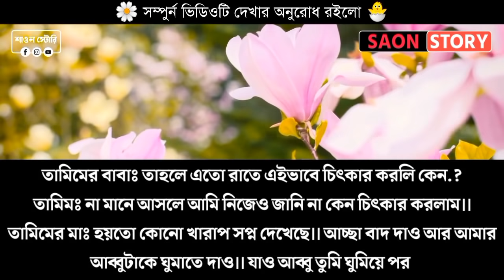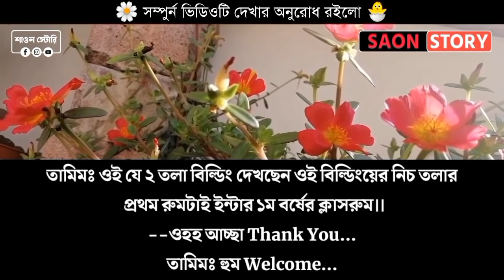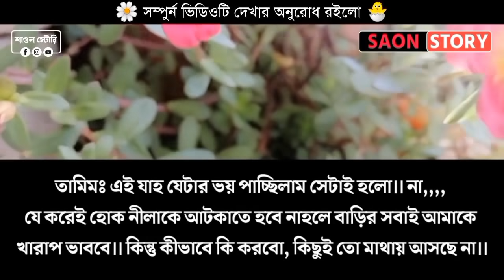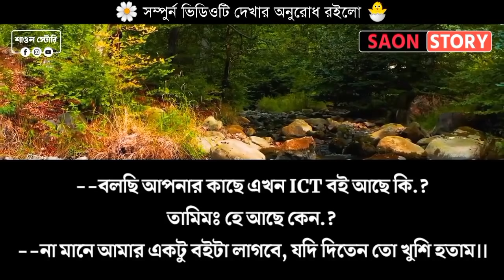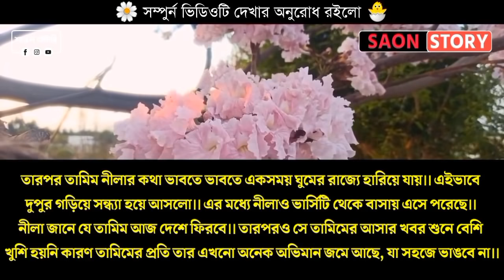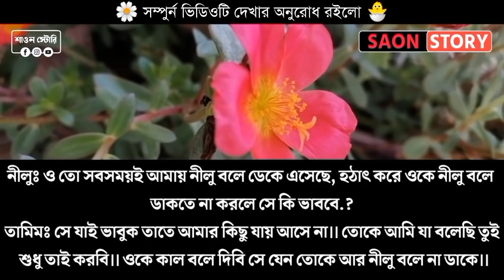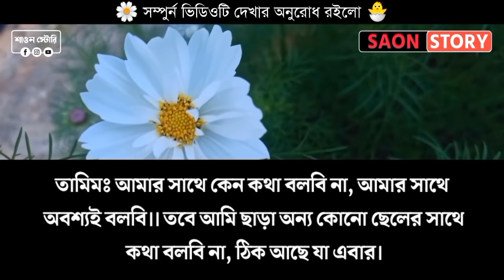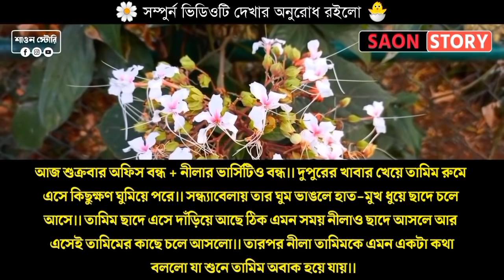রোমান্টিক পিচ্চি বউ || Full Story - Session 1 || A Romantic Story || Ft: Sajid, Shova || Saon Story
রোমান্টিক পিচ্চি বউ || সকল পর্ব || A Romantic Love Story || Ft: Sajid, Shova, Joy || Saon Story

◆ Voice: Sajid, Shova, Joy, +5
◆ Script: Collected {Modify by Saon }

♥ SAON STORY ♥